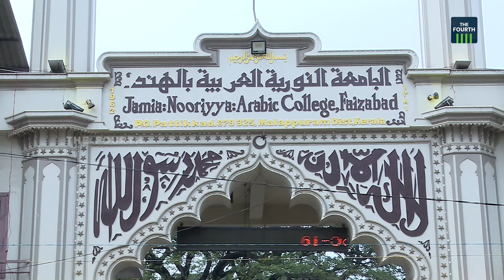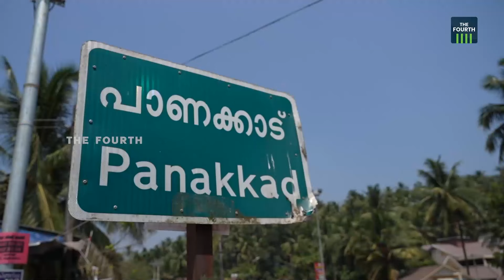ജിഫ്രി തങ്ങൾ ഇനി എന്ത് ചെയ്യും ? | Jifri Muthukoya Thangal | Sadiq Ali Shihab Thangal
പാണക്കാട് സാദിഖലി തങ്ങളുമായുള്ള യുദ്ധത്തിൽ അടിതെറ്റിയ സമസ്ത അധ്യക്ഷൻ ജിഫ്രി മുത്തുക്കോയ തങ്ങൾക്ക് മുന്നിൽ ഇനിയെന്ത് വഴി. 1989ലെ പിളർപ്പിന് ശേഷമുള്ള ഏറ്റവും വലിയ പ്രതിസന്ധിയെ സമസ്ത എങ്ങനെ അതിജീവിക്കും?